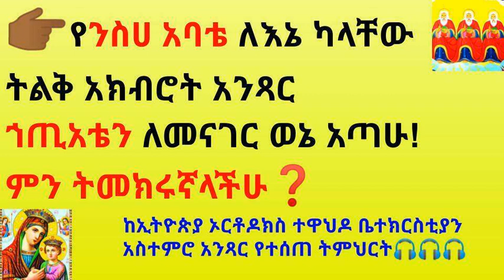👉🏾የንስሀ አባቴ ለእኔ ካላቸው ትልቅ አክብሮት አንጻር ኀጢአቴን ለመናገር ወኔ አጣሁ! ምን ትመክሩኛላችሁ❓